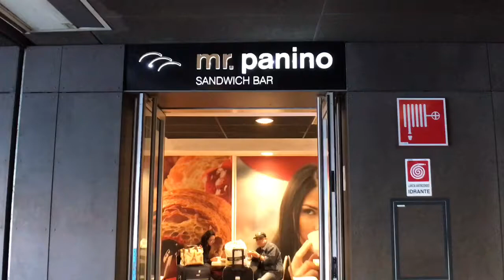Cardio race 2018 maratone roma 2018 my first maraton in rome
This is my first maraton in rome italy.im nervous but i still do the maraton wish me luck guys wish me luck.never give up